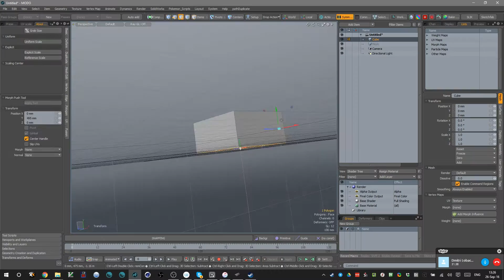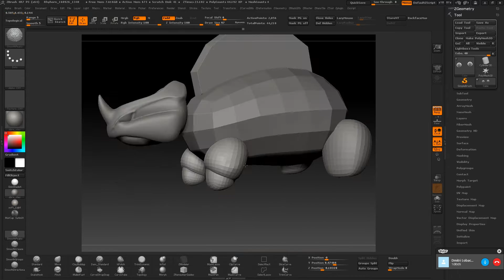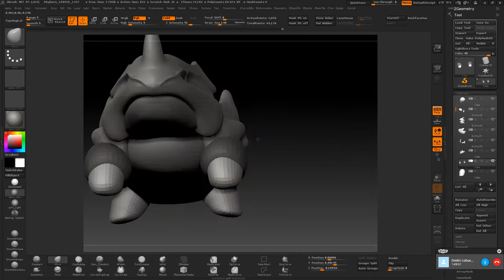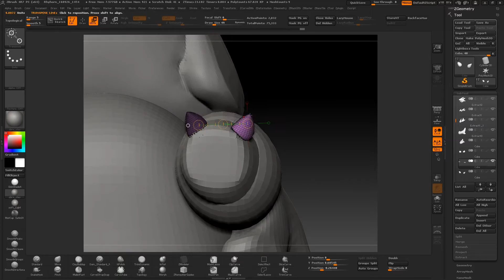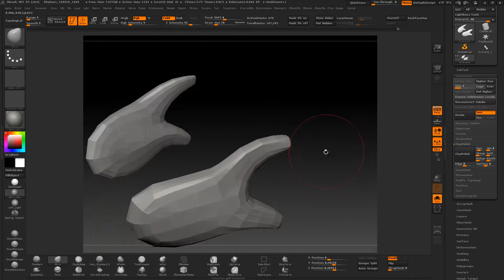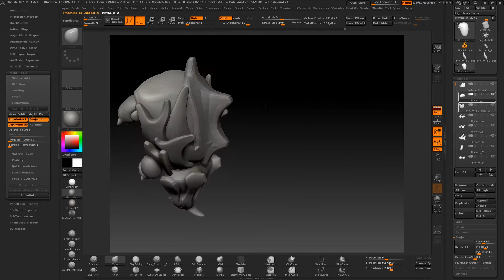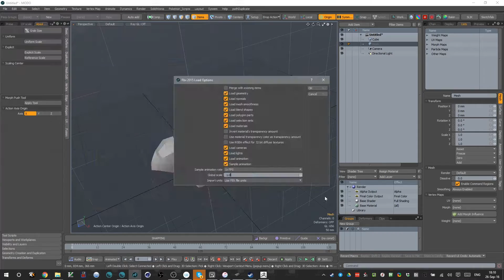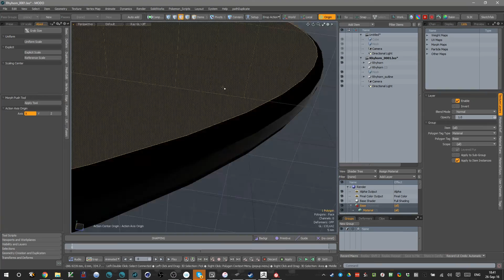Rhyhorn Pokemon 3d making of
Links to my stuff:
Artstation:

I'm gonna create all 150 Pokemons from the first generation. It's my personal 3D-Pokemon challenge.

I make 3D-models for fun whole my life. Working pretty much in every program there are. They are all great at some things. You can write me about anything, I'm still not famous enough to ignore anybody.

You should check them out.